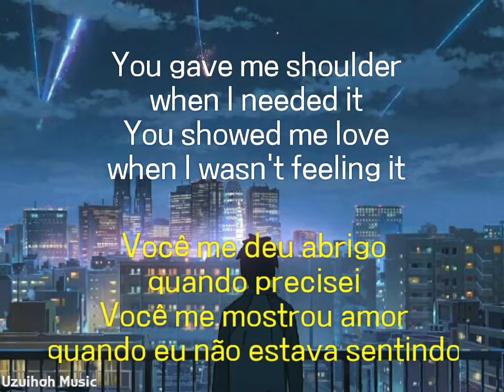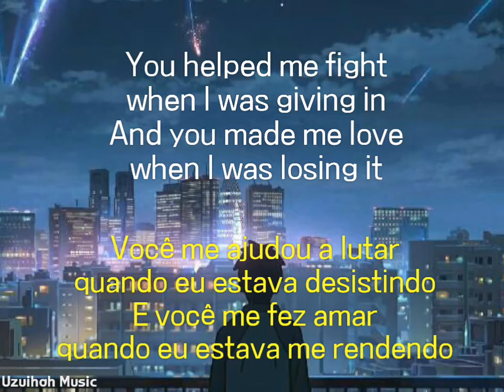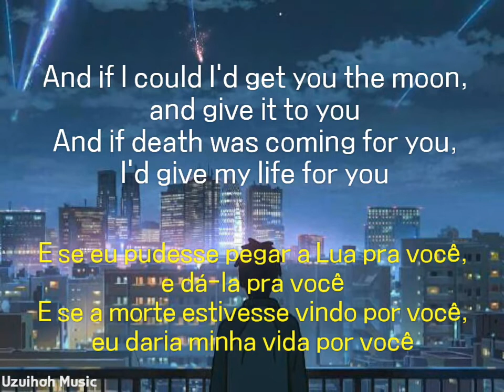Kina - Get You The Moon - Letra e Tradução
Se inscrevam ❤